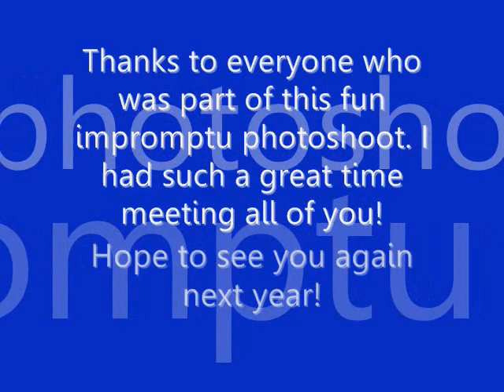Fairy Tail Fun at ASTL 2013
Pictures from an impromptu Fairy Tail photoshoot that occurred on Saturday at Anime St. Louis 2013.

Thanks to everyone who was apart of it!